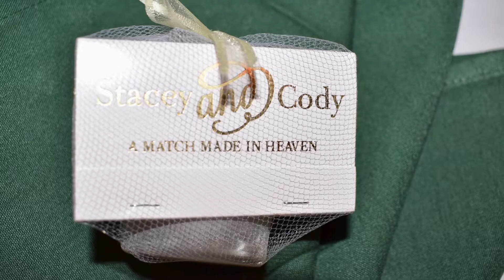Stacey's Bridal Shower party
This is a video of my friend Stacey and Cody. Filmed by Melvin Washington Jr.